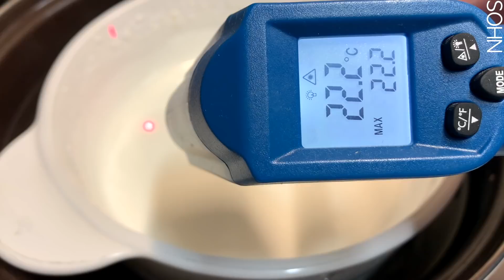ASMR RECIPE *CHRISTMAS MERINGUE COOKIE, GELATIN BUBBLES, CHOCOLATE CAKE, 크리스마스 머랭쿠키 만들기, 젤라틴풍선 먹방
마시멜로우 울라프, 젤라틴풍선, 벨트젤리,
산타 초코 케이크, 직접만든 머랭쿠키, 핫초코 먹방
Marshmallow Olaf, Gelatin Balloon, Belt Jelly,
Santa's chocolate cake, meringue cookies, hot chocolate

Twin Musicom의 Canon and Variation에는 크리에이티브 커먼즈 저작자 표시 4.0 라이선스가 적용됩니다.